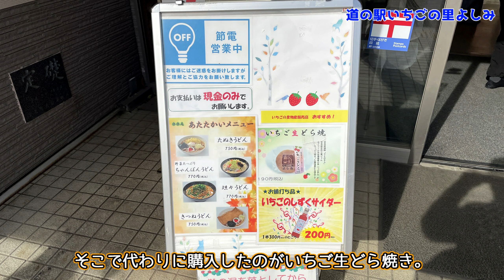【フォルツァ】道の駅いちごの里よしみへの道【MF13】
紹介部分だけでかなりの時間を使ってしまうぐらい見どころのある道の駅です。
動画で触れていませんでしたが、出発する頃に農産物直売所に長蛇の列が出来ていました。
地元で大人気なのかな？
道の駅いちごの里よしみ

走行中BGM
曲名:ちょっと一息つきましょう?
配布元:創作堂さくら紅葉

使用ドライブレコーダー
ミツバサンコーワ：EDR-21

Insta360 ONE

ハンディカメラ
Panasonic : HC-W585M
FGOなどのガチャやゲームチャンネル